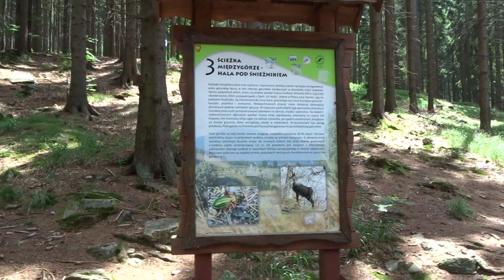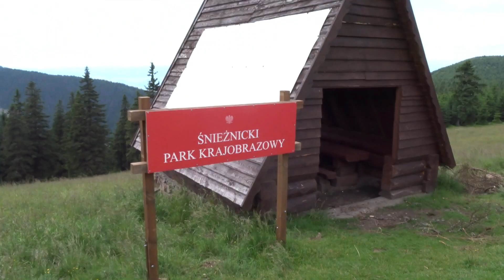Śnieżnik - wycieczka wyjątkowo udana sprzed paru lat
Śnieżnik - 15 czerwca 2018.